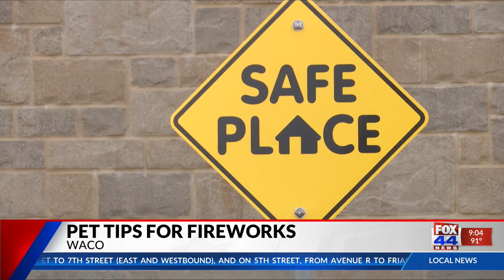Pet Tips for Fireworks